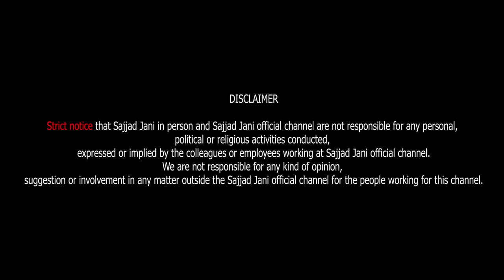Jani Bhai Ka Dubai Se Vapis Aa Kar Pehla Tea Time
Sajjad Jani | Jani Ki Chah | Sajjad Jani Official | Jani

Sajjad Jani's Team:
Editor: Muhammad Sheraz